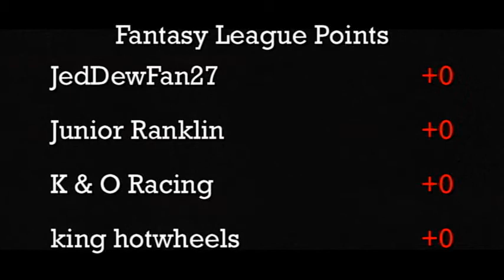2014 S-Class Cup - Group 8 - Final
Event:  2014 S-Class Cup (Group8)
Round:  3
Cars:  Steam Roller vs. Repo Duty
Teams:  Grand Junk vs. Gravelocity

The final race of the group stage for the 2014 S-Class Cup is today between the Steam Roller from team Grand Junk and the Repo Duty from Gravelocity.  At 53 grams the Steamroller has a 14g weight advantage over the Repo Duty, but both cars have looked equally fast on the road course so far this week.  Check out today's race video to find out who wins!